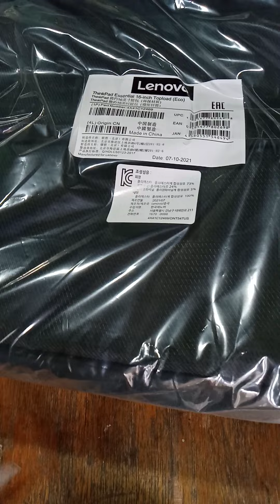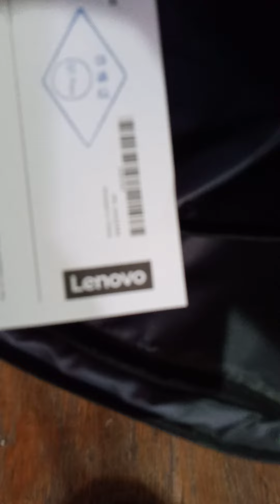Lenovo Laptop Unboxing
Thank You Lord for this opportunity to serve You.

Thank You Lord for Your providence.
Feb.11,2022 Friday